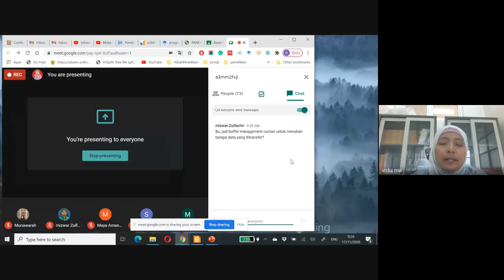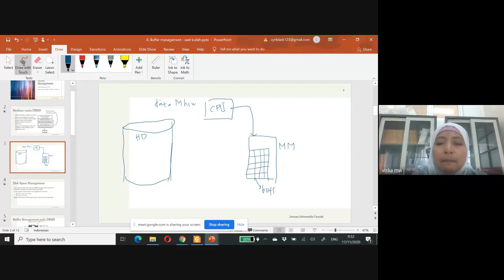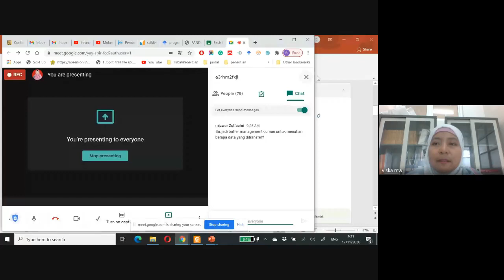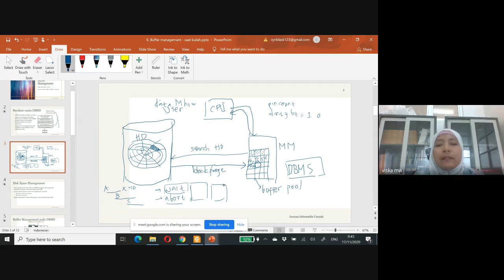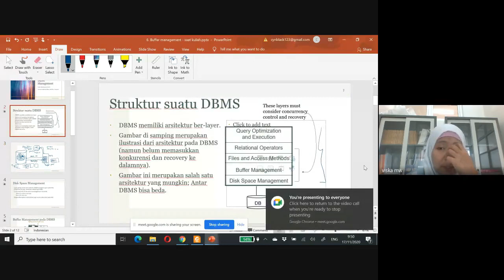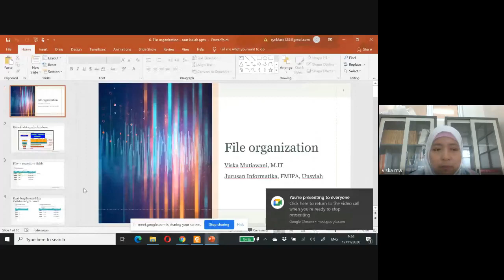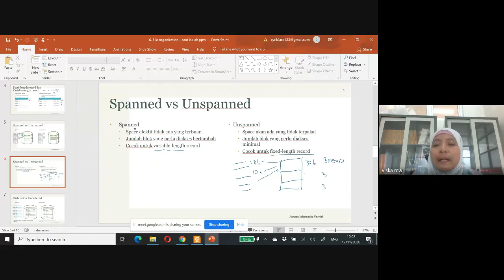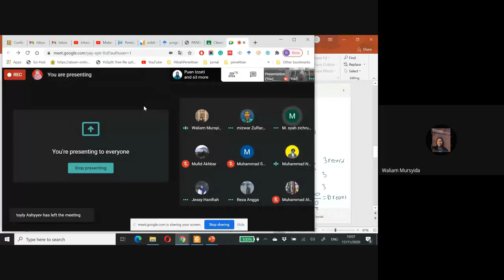6 Kuliah BDL tentang Buffer Management & File Organization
Kuliah daring Basis data lanjut dengan topik Buffer Management dan File Organization di jurusan Informatika, Unsyiah